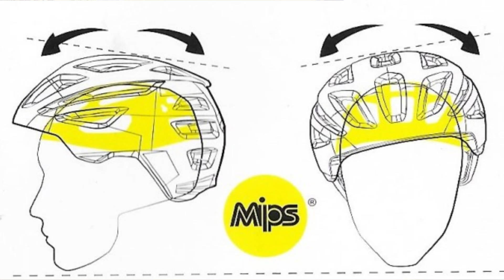MIPS PROTECTION E' UTILE? ECCO PERCHE I CASCHI DI ADESSO SONO PIU SICURI!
Un video dedicato ai caschi e in particolar modo alla tecnologia di @Mipsprotection per aumentare la sicurezza della protezione salva-vita per eccellenza.
Si tratta di un sistema di protezione con ben 25 anni di sviluppo e che ha conquistato il mercato e che oggi affianca innumerevoli marchi in tutte le discipline sportive che impiegano un casco.
Andiamo quindi a vedere insieme le caratteristiche della tecnologia MIPS attraverso il nostro punto di vista. Se volete saperne di più ecco il link all'articolo dedicato alla tecnologia MIPS sul nostro Blog

00:10 introduzione
00:50 MIPS per cosa è nato
01:56 MIPS come è fatto
02:30 MIPS successo commerciale
03:00  Alternativa a MIPS -  Leat 360° Turbine
03:30 Considerazioni personali sui caschi
04:10 Differenze con i caschi da moto
04:50 Scelta del casco
05:20 conclusioni
05:50 Bloopers